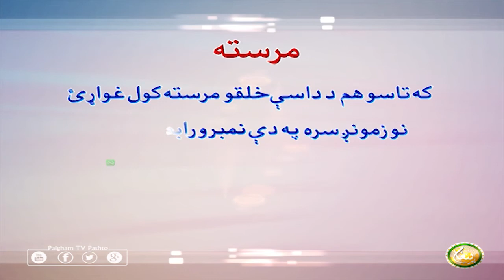Mrasta | EP12 | مرسته